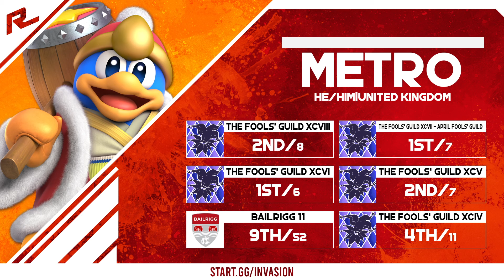Invasion 2024: Pools - Siren (Palutena) Vs Metro (King Dedede)